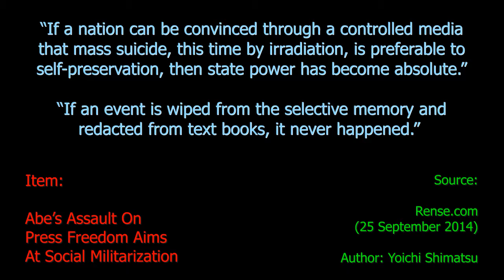Fukushima and Absolute State Power - Ten Second Info